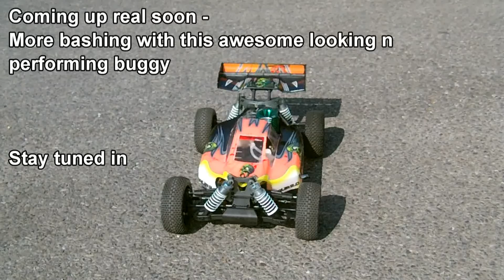Ansmann Racing Virus 2.0 Short On Road Maiden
Here is a really short on road maiden clip with the Body shell on with the Ansmann Virus 2.0 1/8 Nitro buggy. Still tuning the engine and setting things up, getting it ready for full bashing. Loving this buggy so far, had few minor issues. All will be said in Full review in a few weeks.

Action. How to's. Reviews.